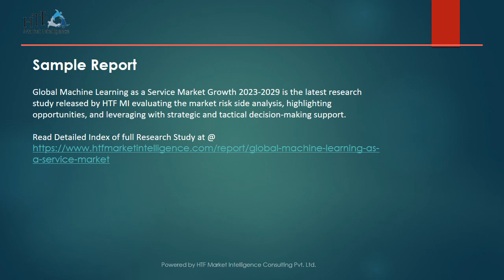Machine Learning as a Service Market Size & Growth Outlook 2022-2027